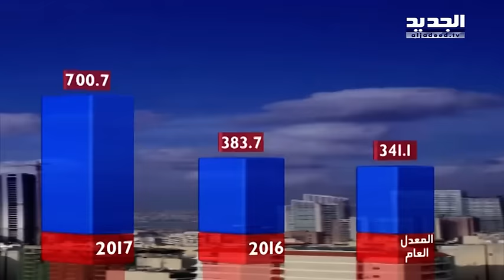نشرة الطقس الصباحية 22-03-2017 مع دارين شاهين